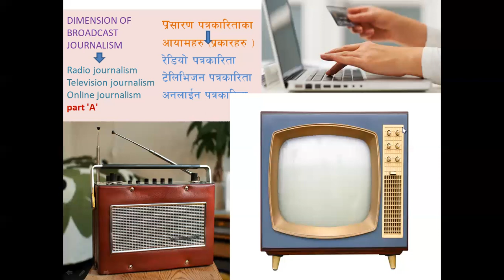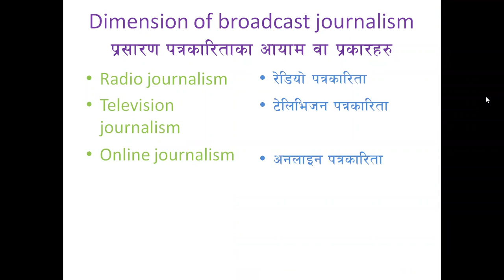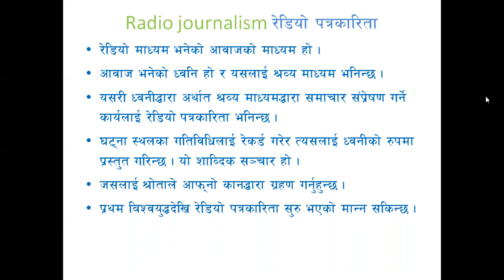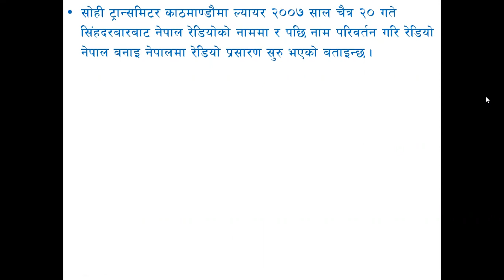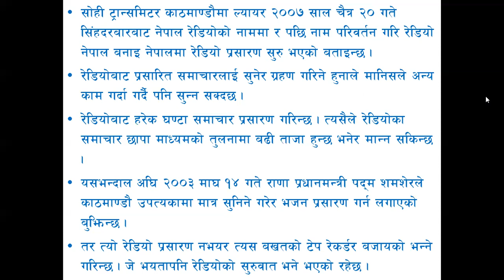WHAT IS RADIO JOURNALISM ?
THIS CHANNEL WILL BE USEFUL FOR STUDENTS OF MASS COMMUNICATION AND JOURNALISM.
communication , mass communication , journalism , mass media , information , social media , news , feature .
ALL RIGHTS OF THIS VIDEO IS WITH SANGITA GURUNG.
I would like to thanks :-
respected brother Ratna Kumar Gurung and respected sister in law Harimaya Gurung .
respected sister Sunita Gurung and respected brother in law Purna Kumar Gurung.
dearest brother Maj. Rajesh Gurung (Ret.)and dearest sister in law Nita Gurung.
dearest friend journalist Saraswati Karmachary
dearest son Prajul Kumar Gurung (son of respected sister Sunita Gurung and respected brother in law Purna Kumar Gurung)
dearest bhada Jay Jung Gurung (Ramu).